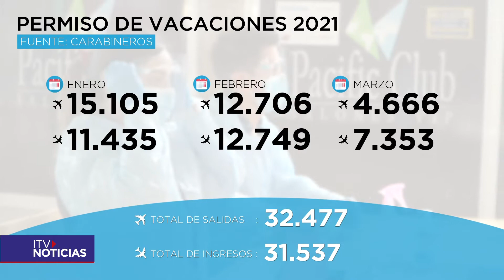Más de 60 mil personas utilizaron el permiso de vacaciones para entrar o salir de Magallanes